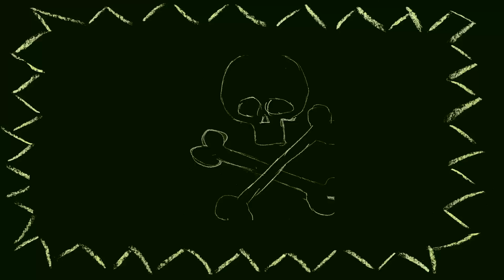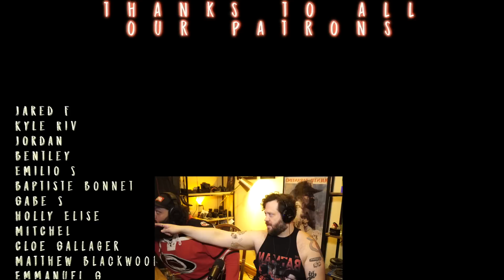Our Jaws Dropped! // DUNE Part 2 Trailer REACTION!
This could be a boatload of f*ckin' fun if done right!
Hang with Alex & Sean check out this FANTASTIC new Trailer for the 2nd half of DUNE!!